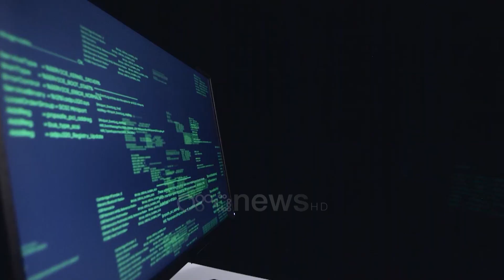9.4 tonë drogë në dy vite, Nallbati: Është rritur informacioni mes shteteve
Vetëm gjatë vitit 2021 dhe 2022 në shqipëri janë kapur 9.4 tonë trogë e llojeve të ndryshme.  Shifra është dhënë nga shefi I Policisë kriminale Neritan Nallbati në takimin e 15 të Drejtuesve të Agjencive Ligjzbatuese Kundër Drogës të Europës. Ai theksoi se tashmë është shtuar fokusi te zbërthimi I komunikimeve të grupeve kriminale përmes mesazheve të enkriptuara përmes aplikacioneve telefonike. Samiti është zhvilluar në tiranë ku u theksua rëndësia e bashkëpunimit mes të gjtihë shteteve, nën moton se beteja kundër grupeve kriminale nuk është vetëm e një shteti.

Krerët e agjencive kundër grupeve kriminale janë bërë bashkë në Tiranë. Me pjesëmarrës nga vendet e BE, Rusia e të tjerë u theksua domosdoshmëria e shkëmbimit të informacionit për zbulimin e trafiqeve.

Shefi i Policisë kriminale Neritan Nallbati në fjalën e tij u shpreh se fal këtij bashkëpunimit në Shqipëri është arritur të kapet një sasi e lartë droge.

"Mjafton të përmendim se gjatë vitit 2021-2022 janë sekuestruar rreth 9.4 ton dorgëra të ndryshme. Çështja e drogës nuk është vetëm çështje individuale e shteteve të ndryshme. Problemi i drogës ka qënë dhe do të mbetet problem global," tha ai.

Sfidë tashmë mbetet zbulimi i bisedave mes trafikantëve përmes aplikaconeve të enkriptuara. Rasti më i njohur së fundi ka qenë zbërthimi i mesazheve në SKY, që u pasua me arrestime të shumta.

"E rëndësishme është investimet në teknologji sidomos me çkodimin e platformave të inkriptuara të gruopeve kriminale apo të komunikimeve kompjuterike," tha ai.

Të ftuarit i përshëndeti përmes një komunikimi online ambasadori i komisionit kundër narkotikëve në OKB.

Sekretarja e OKB përshëndeti zhvillimin e këtij samiti në Tiranë.